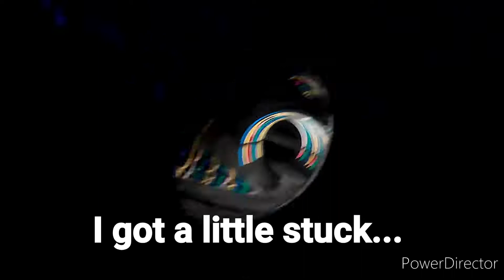Aquapark Aquacolors | Poreč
This is a video showing the water slides of waterpark Aquacolors.

- Special thanks to: M.M. and Aeden Evenson McDermott.
- Filmed by Marin Dorić and M.M.
- Gear used: Sony digital camera, Overmax ActiveCam 4.1.

 Be responsible by wearing a mask and keeping a distance between other people.

Mstudio 2022